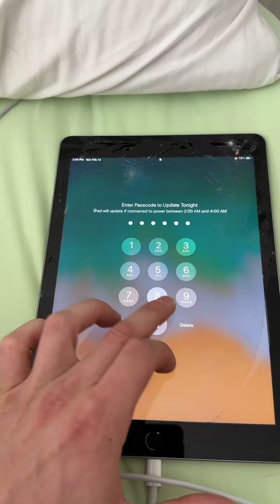should I renovate my cats bathroom or kitchen next?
Luna should I renovate the bathroom or kitchen next?